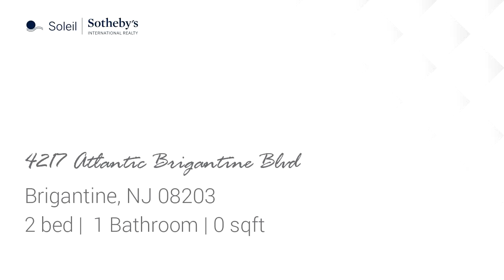Tour video of listing at 4217 Atlantic Brigantine Blvd, Brigantine, NJ 08203 - Residential for rent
Weekly Rental: Spend a week in Brigantine Beach on the bay in this beautiful 2 bedroom / 1 bath First Floor Condo.  Outside is a sanctuary with the sounds of the birds and the fresh salt air.  Backyard makes it perfect to play corn hole, or sit and relax with your loved ones.  Everything is remodeled and contemporary - clean and sleek - perfect for the avid beach goer.  Short drive to the beach, shopping, and very close to the Marina District & Casinos.  This is a Friday to Friday rental so you get to enjoy the whole weekend at the shore!

Bedrooms: 2
Bathrooms: 1
Square Feet: 0
Price: $1,800

For more information about this property, please contact MARIA SACCO HANDLE at or . You can also text 7207648 to 67299.